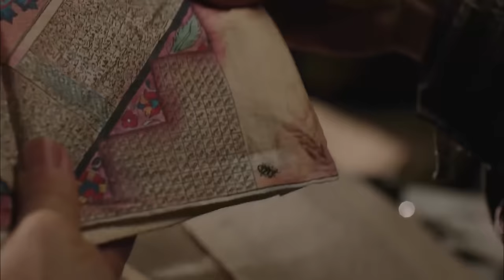Muhteşem Yüzyıl: Kösem 10. Bölüm (4K)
Kösem ve Safiye Sultan arasında büyük bir gerginlik başlıyor. Babası öldükten sonra çöküntüye uğrayan Kösem, Safiye Sultan’dan intikam alma kararı vererek kendine söz veriyor. Kösem, Safiye’den intikamını almak için haremde onun aleyhine iş çeviriyor. Cennet’i hedef alan ve onu ölüme çok yaklaştıran Kösem, Cennet’ten inanılmaz bir teklif alıyor! Handan Sultan ise eski saraya gönderiliyor. Kösem’den kurtulmak isteyen Safiye Sultan, Ahmed için en güzel cariyelerden birisi olan Katerina’yı seçiyor. Bu yüzden Kösem’in içine Ahmed’i kaybetme korkusu yayılıyor. Fahriye Sultan ise Derviş Paşa ile evleniyor. Mehmed Giray Fahriye’yi kurtarmaya çalışırken Deviş ise Şahin’i öldürme kararı veriyor! Büyük, güçlü komutan Kuyucu Murad Paşa geliyor! Kösem’le yarışmaya çalışan Mahfiruze doğum yapıyor ve Sultan Ahmed’e ilk şehzadesini, Osman’ı veriyor. Kösem, Cennet’in peşini bırakmıyor ve Safiye Sultan’ın öyle karanlık sırlarını keşfediyor ki, Safiye Sultan için büyük tehlike doğuyor.